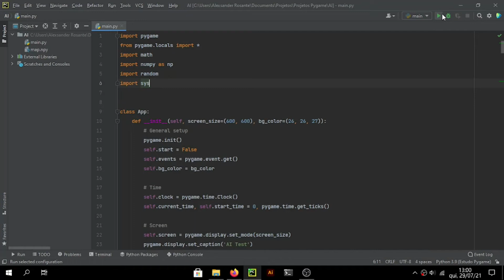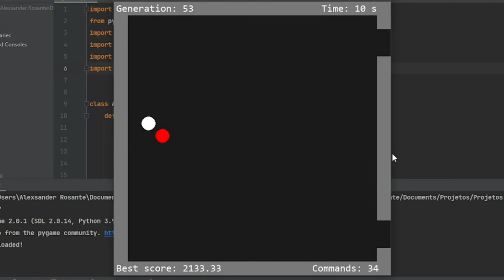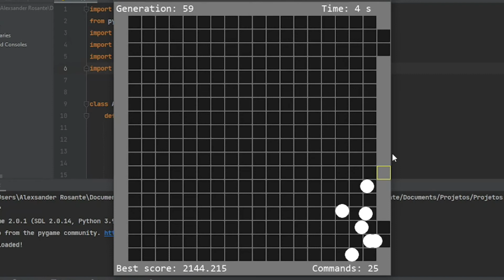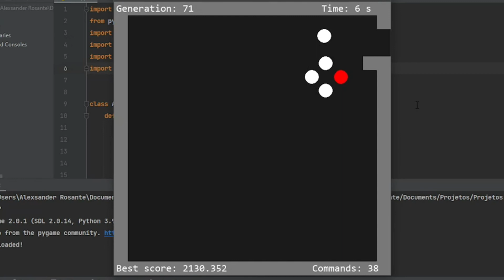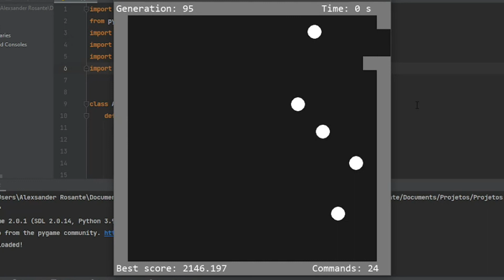Testing my AI